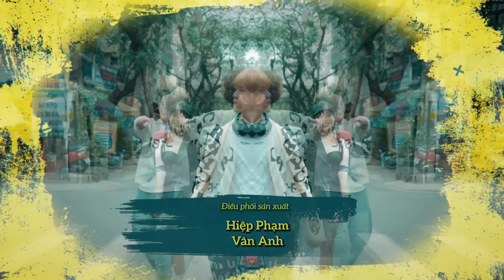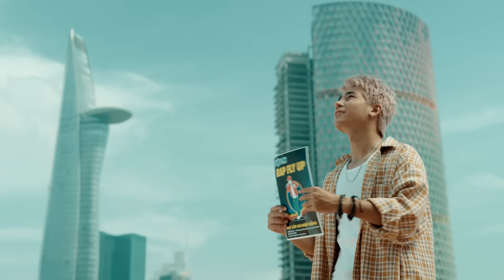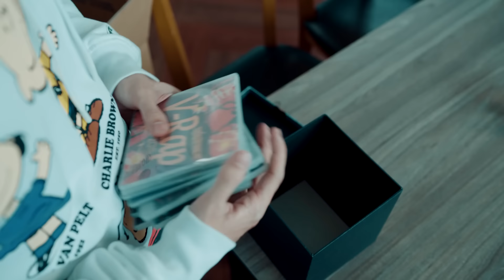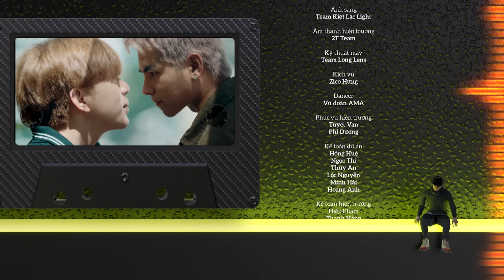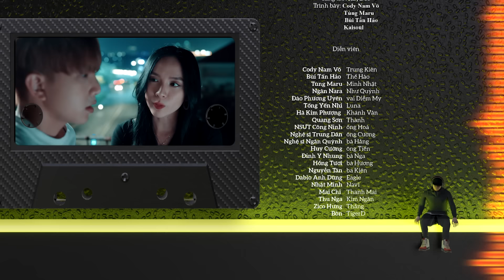[Phim Việt Nam] BAY LÊN GIAI ĐIỆU SỐNG | Tập 10 | Phim Ca Nhạc Thanh Thiếu Niên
[Phim Việt Nam] BAY LÊN GIAI ĐIỆU SỐNG || Phim Việt Nam.
Câu chuyện phim khai thác đời sống thường ngày của giới trẻ mang màu sắc, cá tính khác nhau, dựa trên ba nhân vật chính là Kiên, Nhật, Hào… – ba chàng trai trẻ là những mảnh ghép đặc thù của cuộc sống giới trẻ đương đại khi đứng trước các lựa chọn cho tương lai. Là sự đấu tranh giữa việc thỏa mãn đam mê đầy chông gai hay sống chậm lại nhưng “an toàn và đủ đầy” theo định hướng của gia đình và theo quan niệm chung của xã hội.
Đạo diễn: Lý Khắc Lynh
Các diễn viên tham gia: Công Ninh, DABLO Anh Dũng, Bùi Tấn Hảo, Tùng Maru, Trung Dân, Ngân Nara, Tống Yến Nhi, Đinh Y Nhung, Nam Cody